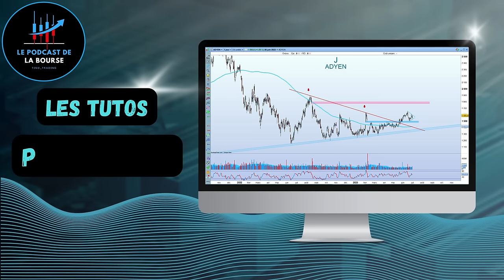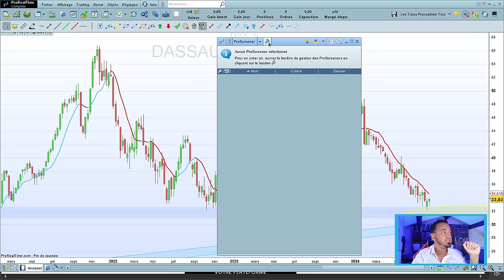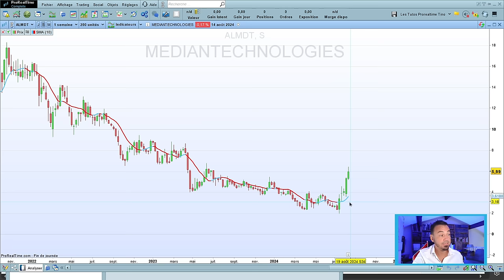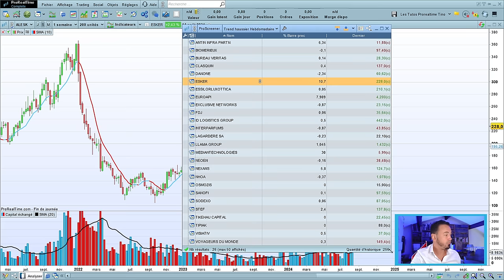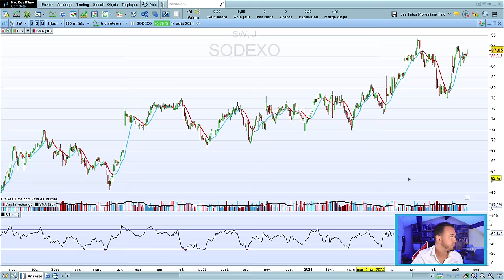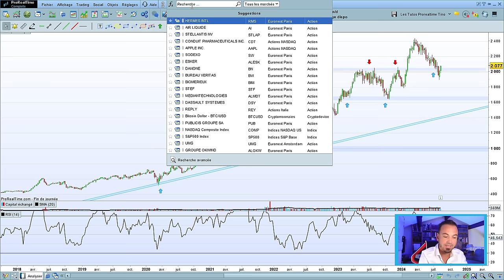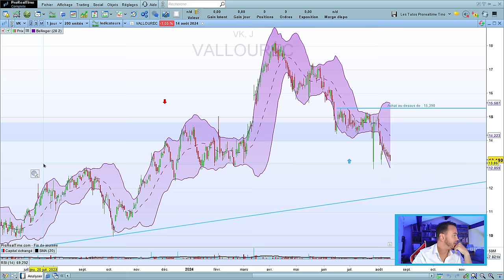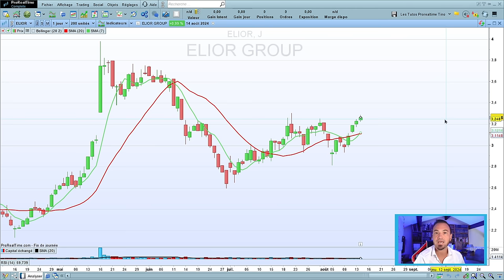BOURSE : COMMENT DETECTER VOS MEILLEURES CONFIGURATIONS SUR LES MARCHES FINANCIERS ?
Dans cette vidéo, nous allons voir ensemble comment créer, paramétrer, configurer et utiliser les Screeners de PROREALTIME afin de détecter nos configurations techniques favorites sur les marchés !